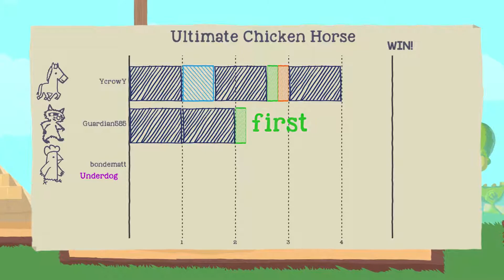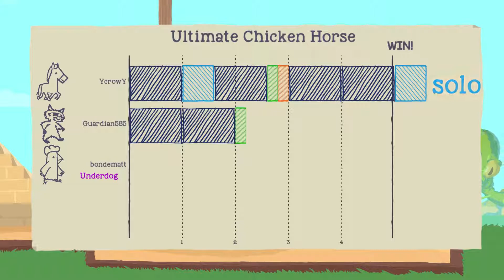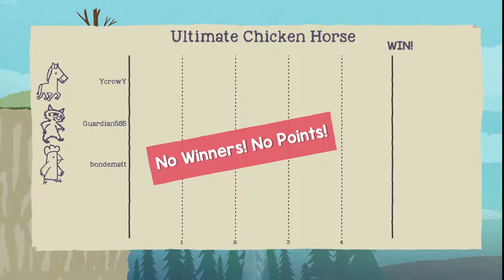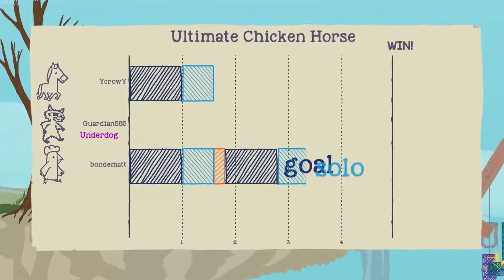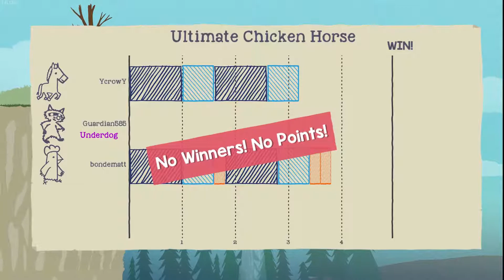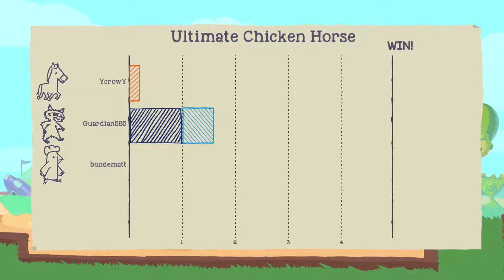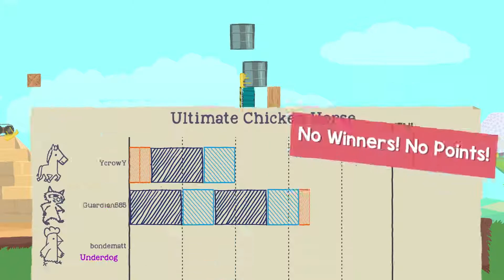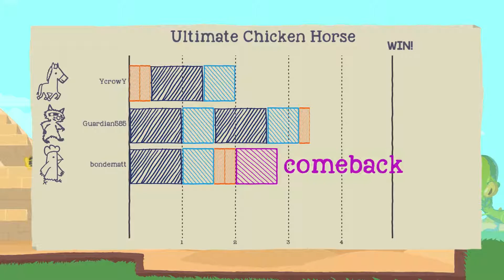Ultimate Chicken Horse 06 (Telefrag) - Retro Guardian Joe Multiplayer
UltimateChickenHorse Watch as we don't get any better at this game